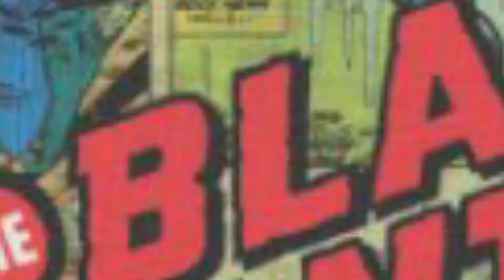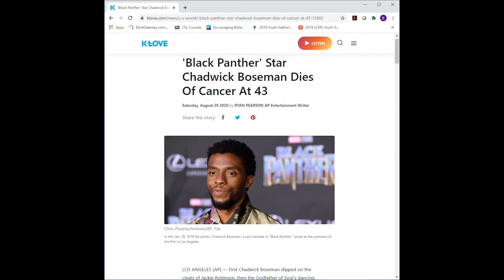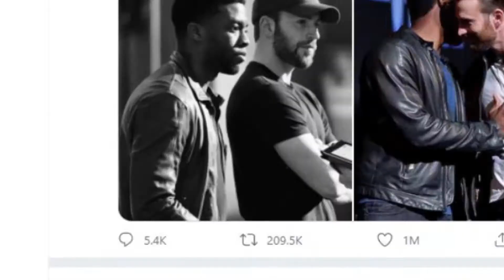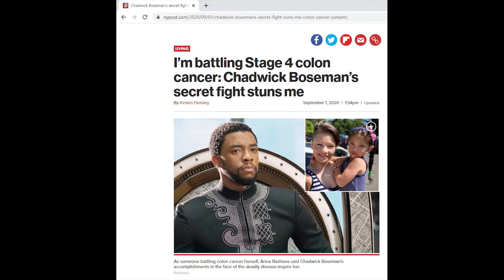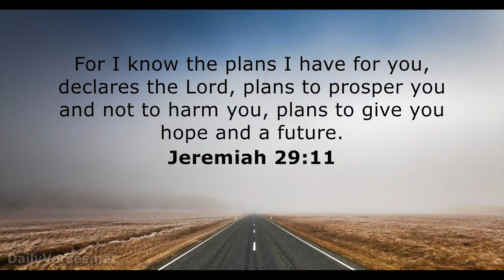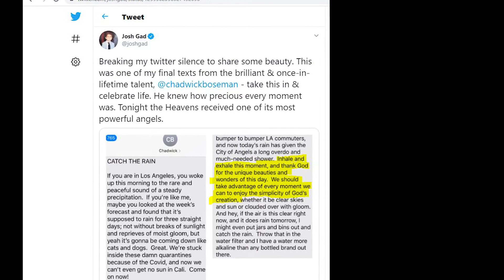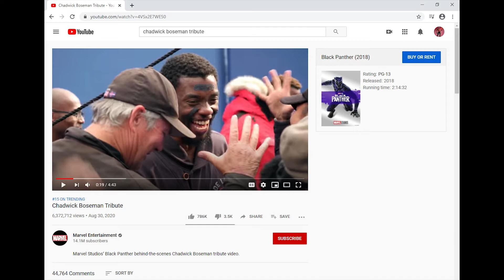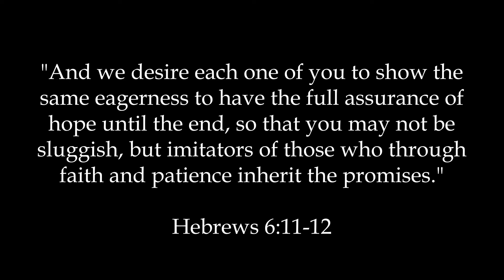Youth devotion "Assurance, Confidence and Hope" by Vicar Brian Bocian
Devotion for Middle/High School youth "Assurance, Confidence and Hope" by Vicar Brian Bocian in response to the death of actor Chadwick Boseman who played "Black Panther" in the Marvel movies.